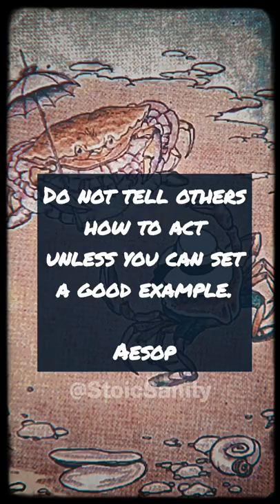LEAD BY EXAMPLE - AESOP FABLE - THE YOUNG CRAB AND HIS MOTHER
Aesop fables
THE YOUNG CRAB AND HIS MOTHER

"Why in the world do you walk sideways like that?" said a Mother Crab to her son. "You should always walk straight forward with your toes turned out."

"Show me how to walk, mother dear," answered the little Crab obediently, "I want to learn."

So the old Crab tried and tried to walk straight forward. But she could walk sideways only, like her son. And when she wanted to turn her toes out she tripped and fell on her nose.

Do not tell others how to act unless you can set a good example.